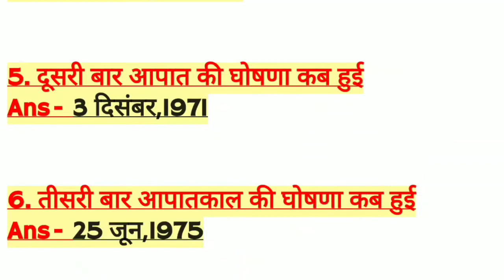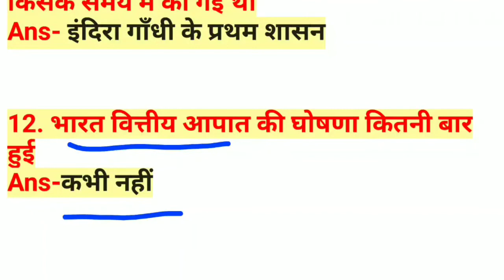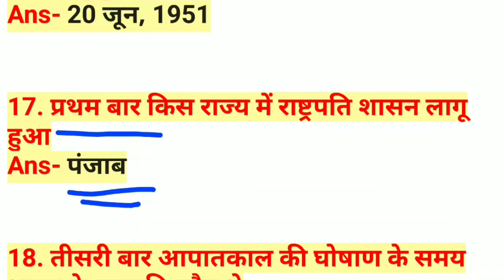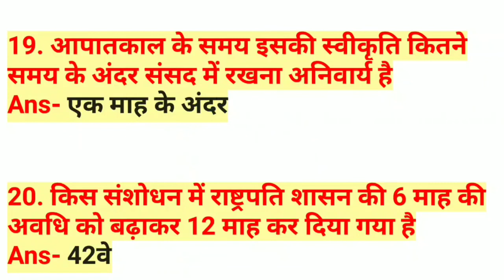भारत में आपातकाल से संबंधित सभी महत्वपूर्ण प्रश्न | 2019-20 Exams के लिए बहुत importantहै